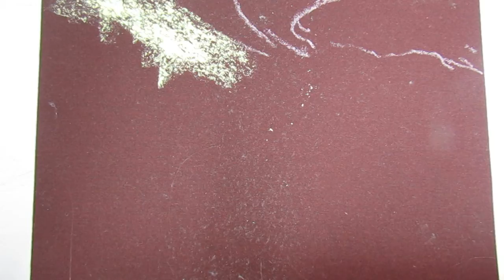СНЯЛ НА НОВУЮ КАМЕРКУ, СКАЧАЙТЕ ПЕРЕВЕРНИТЕ УСКОРЬТЕ МУЗЫКУ НАЛОЖИТЕ ЗАЛЕЙТЕ НА КАНАЛЫ